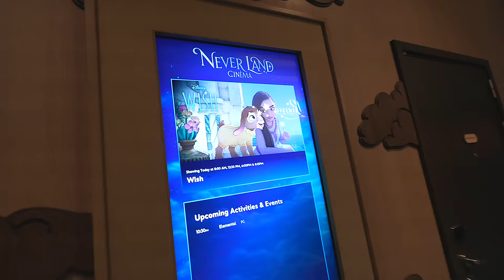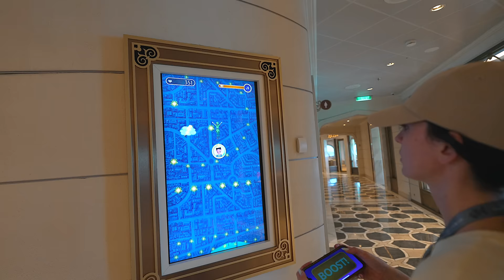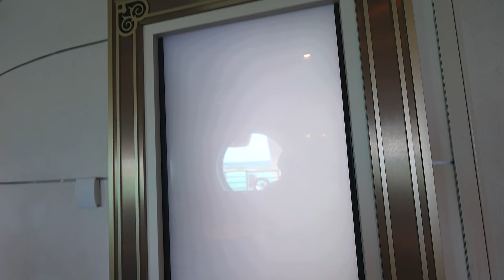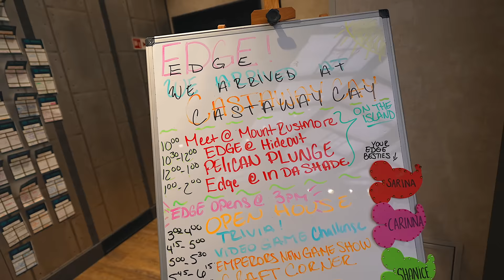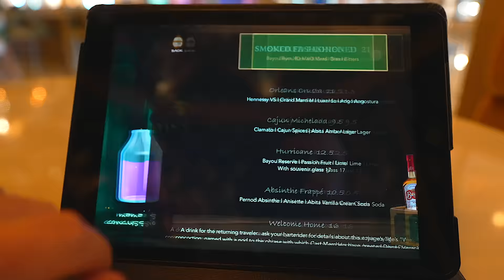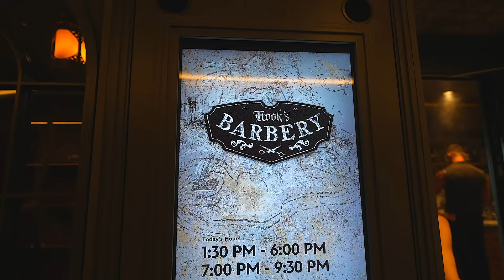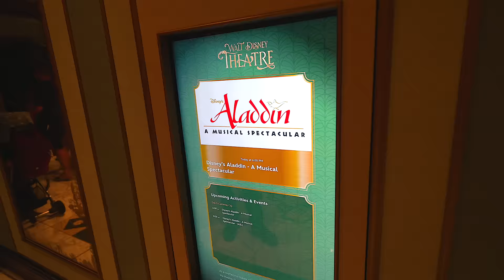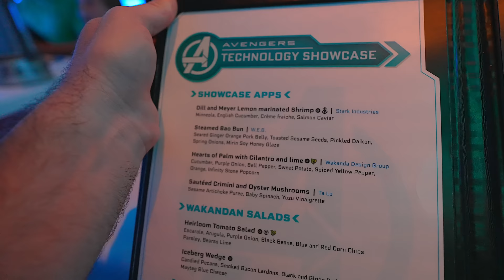Celebrating My Birthday On The Disney Cruise Line, But It Took A Turn For The Worst..